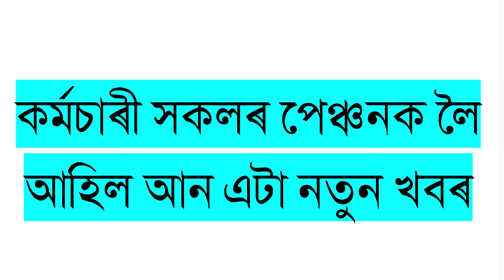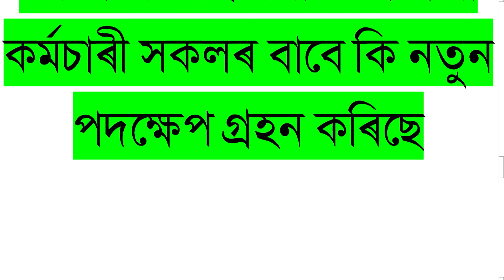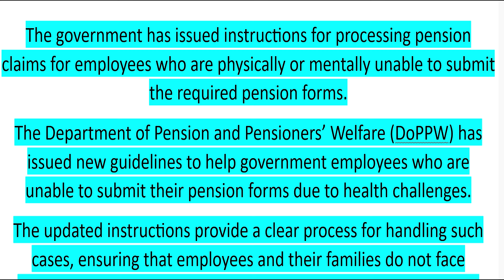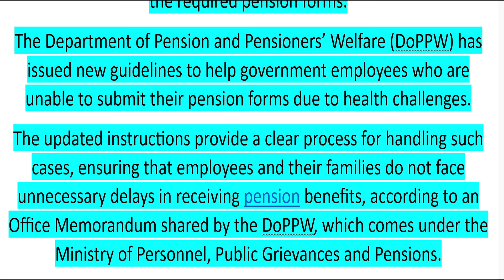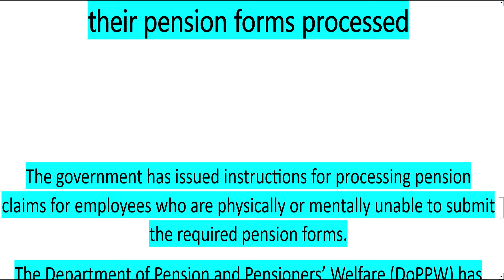Big Breaking, ৰুগীয়া কৰ্মচাৰী সকলৰ বাবে আহিল নতুন গাইড লাইন